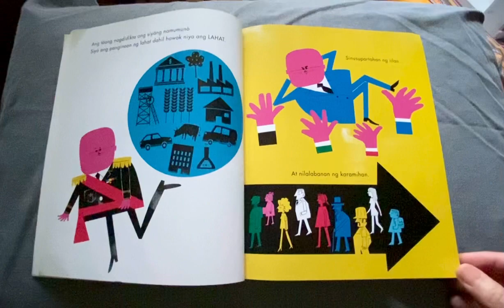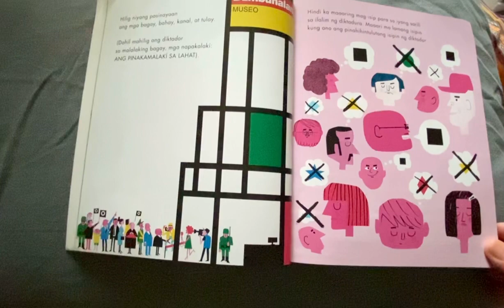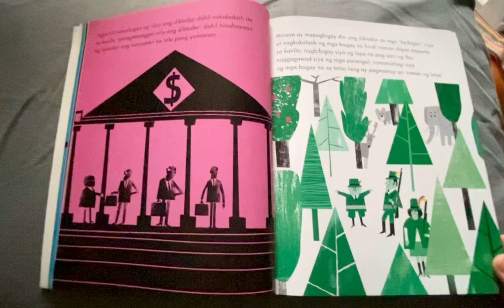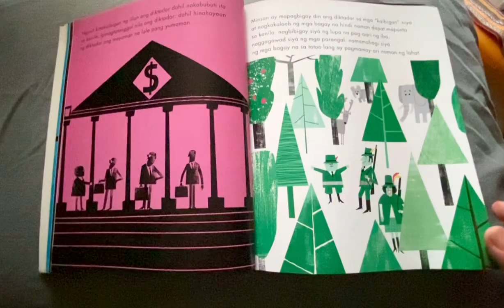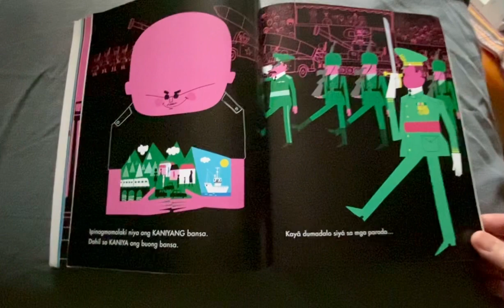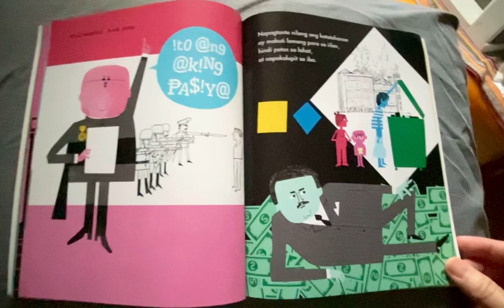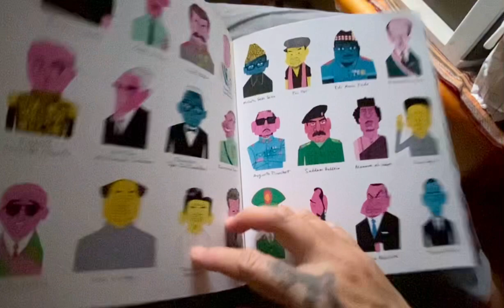Ito and Diktadura (Children's Book)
Jhoanna Cruz reads the children's book "Ito ang Diktadura" written by Equipo Plantel and illustrated by Mikel Casal, published by Adarna House. Visit adarna.com.ph for the best children's books in the Philippines.